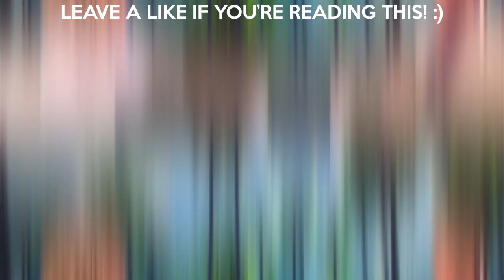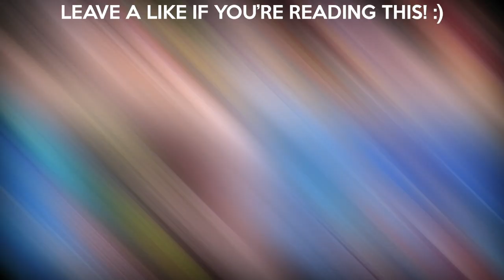10 Celebs Who Insulted Ellen DeGeneres ON Ellen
10 Celebs Who Insulted Ellen DeGeneres ON Ellen
Ellen DeGeneres is one of the most popular figures on television today. Ellen DeGeneres is known for being funny, quick-witted and extremely likable. From all of Ellen DeGeneres's generosity, Ellen DeGeneres has begun gaining a true following that is always supporting her every step of the way. From all of this popularity and kindheartedness, Ellen DeGeneres deserves everything she is getting.

You are not required to comment to win the giveaway distributed in the video. It is ONLY a recommendation. You must have a twitter under the same username as YouTube in order to qualify to get in contact with you.

For our monthly giveaway, we give the options to the winners if they’d like to be shown in the video or not but to respect their privacy we will partially censor their names.